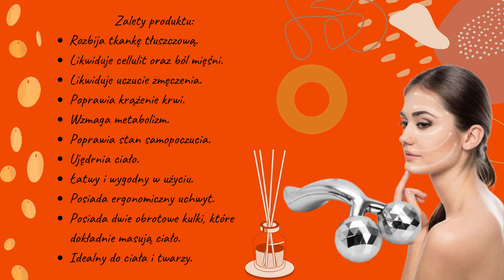Masażer 3D do twarzy i ciała ujędrniający obroto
NEW Masażer do twarzy i ciała 3D ujędrniający obrotowy
Kup lub napisz do nas bezpośrednio 🙂 3D-masażer do liftingu skóry twarzy i ciała - to obrotowy masażer do codziennej pielęgnacji skóry.  To urządzenie o działaniu liftingującym, odprężającym i kojącym. Przywraca jędrność skóry, eliminuje opuchliznę i worki pod oczami. Masażer również redukuje zmarszczki wokół oczu, warg, czoła i szyi, a także pomaga odzyskać młodzieńczy wygląd i energię oraz blask.
     Idealny do masażu nóg, pośladków, brzucha, pleców, ramion lub twarzy. Ujędrnia skórę, pobudza krążenie krwi i limfy we wszystkich warstwach skóry oraz masuje tkankę łączną. Posiada ergonomiczny uchwyt, który pozwala bez problemu wykonać masaż każdej części ciała.

Korzyści ze stosowania masażera 3D:
*Stymulacja mięśni twarzy
*Ujędrnienie skóry i ciała
*Poprawa kondycji skóry - ujędrnia i zapobiega wiotczeniu
*Poprawa krążenia krwi
*Rozbicie tkanki tłuszczowej - wzmaga metabolizm
*Likwidacja cellulitu oraz bólu mięśni
*Relaks, poprawa samopoczucia oraz likwidacja uczucia zmęczenia
*Zapobieganie starzeniu się oraz redukcja zmarszczek wokół oczu, warg, czoła i szyi
*Działanie upiększające: skóra odzyskuje młodzieńczy wygląd, energię oraz blask.